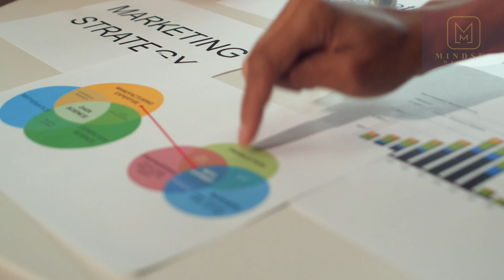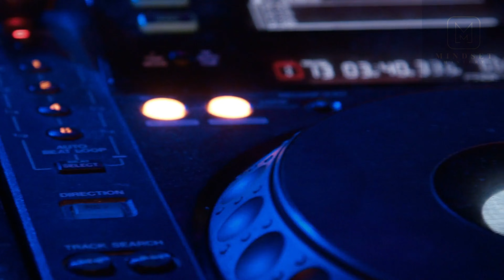TAKE THE RISK OR LOSE THE CHANCE → DETERMINED → Powerful Motivational Speech (Denzel Washington) E1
TAKE THE RISK OR LOSE THE CHANCE → DETERMINED → Powerful Motivational Speech (Denzel Washington)

Enter the realm of empowerment through Denzel Washington's captivating speech, as he eloquently implores you to seize the moment or risk forfeiting invaluable opportunities. Embark on a journey of unwavering determination as he sparks the fire of motivation within you, urging you to pursue your dreams with resolute resolve. Allow his words to resonate deeply as you traverse a path fueled by passion and guided by purpose. Don't merely observe; immerse yourself in this transformative experience and unlock your boundless potential.

We will do well to come to an agreement or delete the video And!

?? Note: Feel free to download the audio music but the video is not free. Thanks.

Speech
Denzel Washington

Music
I Have Hope by Mitchell Broom
It's Not Over by Mitchell Broom